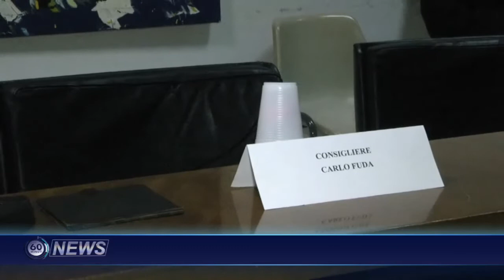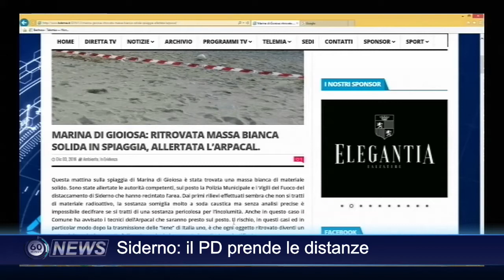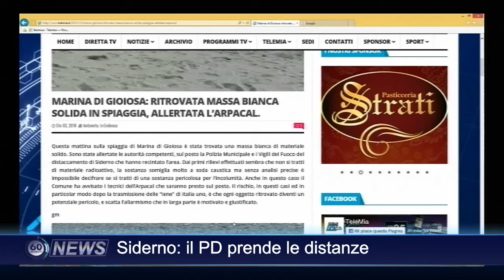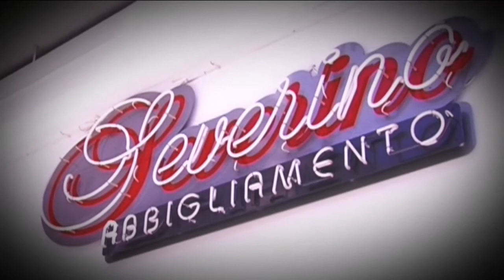60 news del 3 dicembre 2016 - IL VIDEO